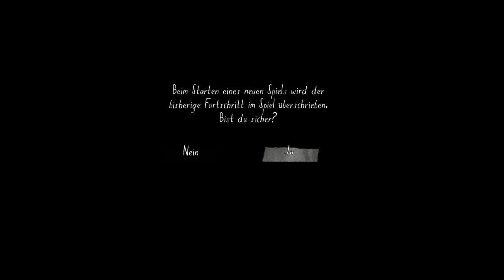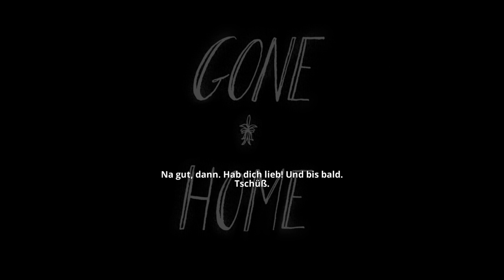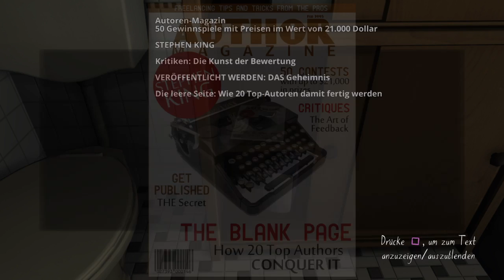Gone Home - Vorstellung PS4 - Game des Monats (HD/Deutsch) Teil 1 von 2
Gone Home - Vorstellung PS4 - Game des Monats (HD/Deutsch)
Teil 1 von 2